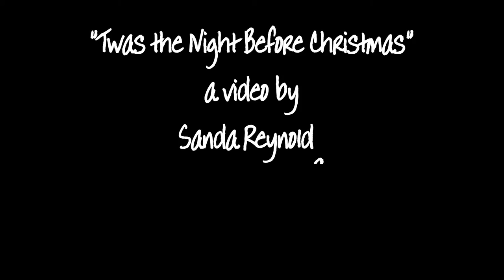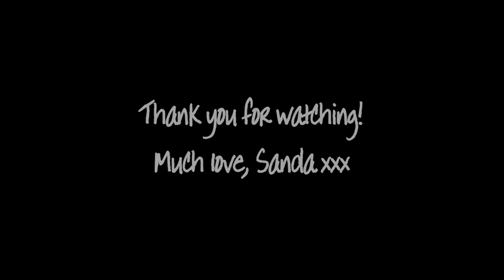Twas the night before Christmas - Angel ornament for Finnabair CT